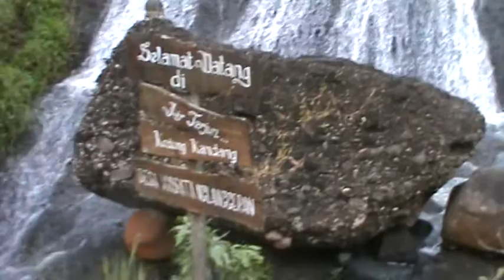IDIN DAN NOVI